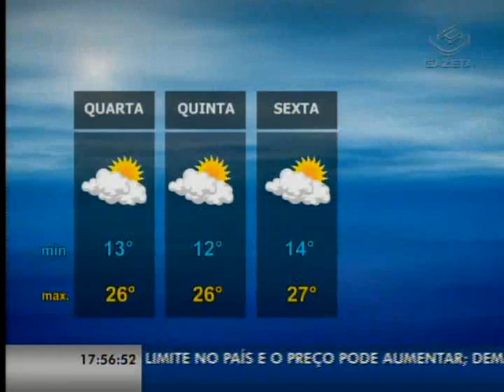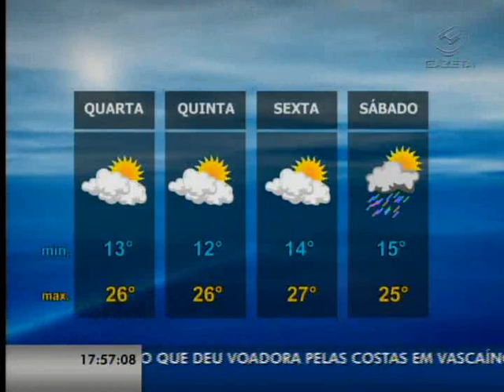Gazeta News - 26/07/2011 - 1º Bloco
Secretaria da segurança pública de São Paulo divulga estatísticas sobre criminalidade. Dados apontam queda no número de homicídios, mas os latrocínios_ que são roubos seguidos de morte_subiram.

Em pouco mais de dois meses, o Banco do Brasil já liberou mais de R$ 1 mi para o pagamento de mais de 10 mil pedidos de indenizações para quem participou da campanha nacional de desarmamento.

Mal completou um ano, o corredor de ônibus Brooklin-Diadema, que liga a zona sul da cidade à região do ABC, é alvo de muitas críticas. Nossa equipe percorreu os 12 km da via e encontrou uma série de irregularidades.

O voo da American Airlines que precisou fazer um pouso de emergência nos estados unidos chega a São Paulo. 260 pessoas estavam a bordo.

Previsão do tempo: uma frente fria de fraca intensidade se aproxima do litoral paulista provocando aumento de nuvens na capital, com possibilidade de chuvisco amanhã. Mas a partir de quinta-feira, o tempo típico de inverno, com tempo firme e baixa umidade do ar volta a predominar.